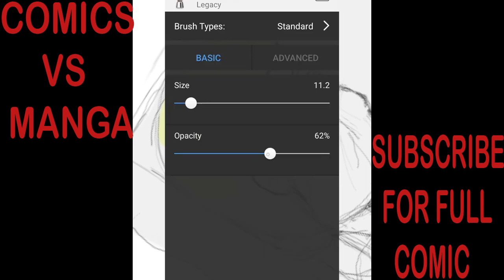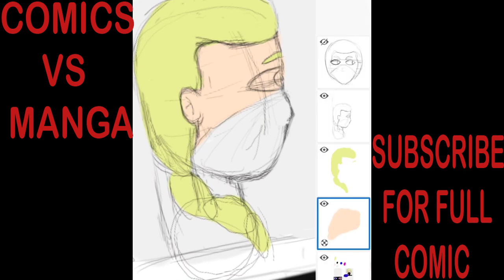comics vs manga: comic heroes are strong men